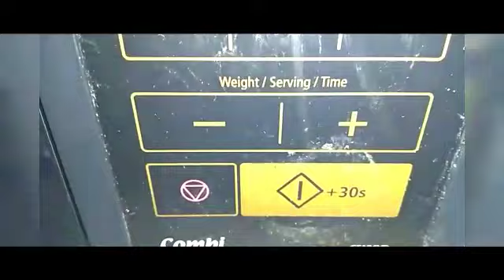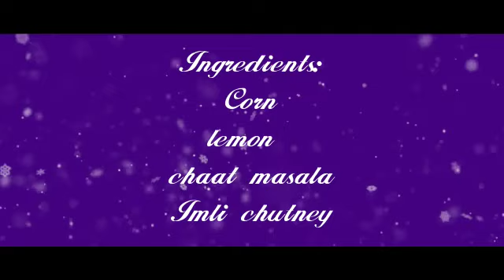HOW TO COOK CORN IN MICROWAVE🌽||MASALA CORN IN MICROWAVE||EASY COOKING WITH JASBEER💖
Ingredients-
Corn
Imli Chutney
Lemon
Chaat masala

Satsrikal everyone🙏🏻Welcome to my channel.My name is Jasbeer Kaur and today I am sharing how to cook corn in microwave🌽👌🏻👌🏻I hope you like it,Please like share comment full watch and please subscribe to my channel🙏🏻🙏🏻don't forget to press the bell icon too and if you are new to my channel please subscribe also😊
Please like and full watch

With love,Jasbeer💖